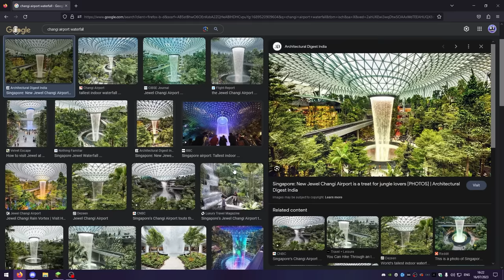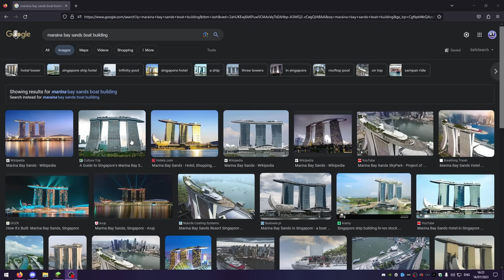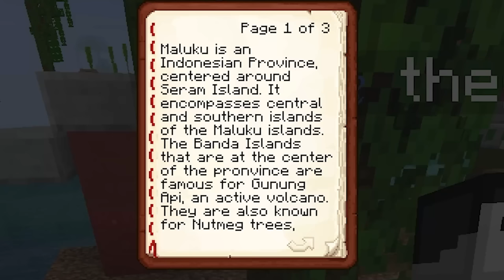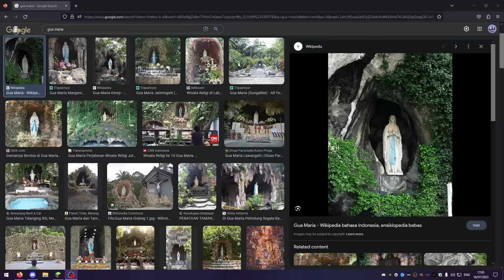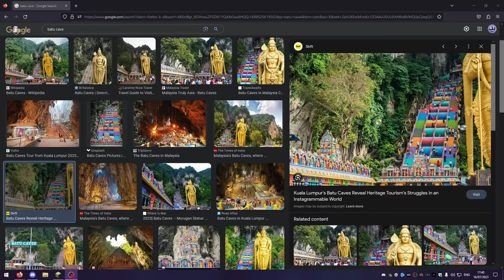I Asked 300 Minecraft Players to Build A New Asia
We have finished building a New Asia in Minecraft, welcome to New Maritime Asia

To join my Minecraft server, head to my Twitch channel and type !server for the login information. This is so we can moderate and manage the server due to demand. The server is open 24/7 and has a survival world, as well as a museum of every past build we've done on the channel.

New Earth Build Rules:
-No obnoxious floating text. No obnoxiously tall buildings.
-Respect the coastline and borders. Islands, continents and countries should retain their shape.
-Build the best you can. Low effort and unfinished constructions will be removed.
-Your building cannot just be a flag.
-No contemporary politics.
-No depictions of war, recent mass tragedy, racism or discrimination or hate symbols of any kind.
-Railways must be at ground level. Railways in the air are considered low effort and too tall. We recommend an underground metro instead.
-No pixel art. We find that this obscures other builds, and we plan to provide a space later.

Special thanks to Nitrous Networks for hosting our Minecraft server. See their site for quality server hosting across a variety of games